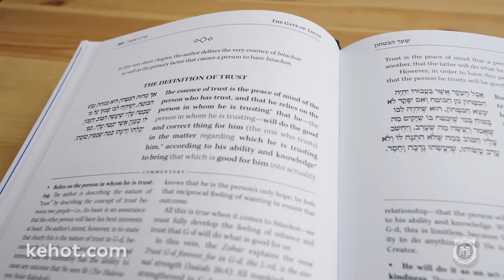Introducing Shaar Habitachon - Gate of Trust (short)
Shaar Habitachon - Gate of Trust
by Rabbeinu Bachya ibn Pekuda
With commentary from classical and Chasidic sources.